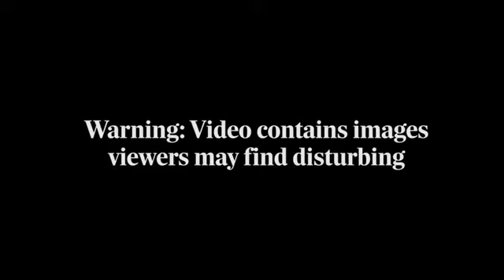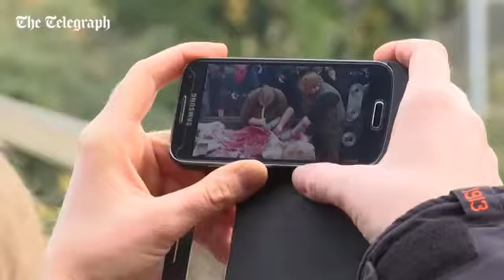Danish zoo dissects lion in front of children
Warning - graphic footage and photographs: Public dissections are a regular occurrence at Danish zoos, such as at Odense Zoo, where they are seen as a way .

A Danish zoo publicly dissected a year-old male lion on Thursday, pulling out its blood-red organs to show a few hundred people including children, in an event .

A Danish zoo publicly dissected a year-old male lion Thursday, pulling out its blood-red organs to show a few hundred people including children — an event met .